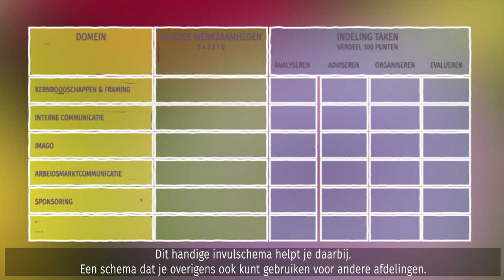FirstDates column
Een restaurant vol vrijgezellen. En camera's. Ik heb het over First Dates. Heerlijke tv om de dag mee af te sluiten. First Dates regelt voor singles een 1e date en als kijker ga je mee op die date. Het restaurant onderscheidt zich van alle andere restaurants, omdat iedereen er single is en op zoek...Single en op zoek. Die komen we in ons vak ook vaak tegen.